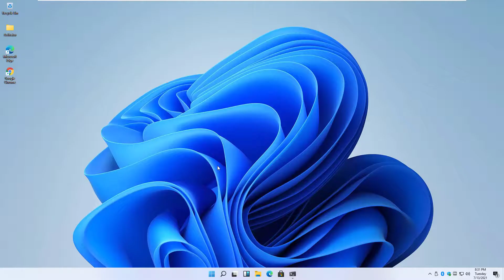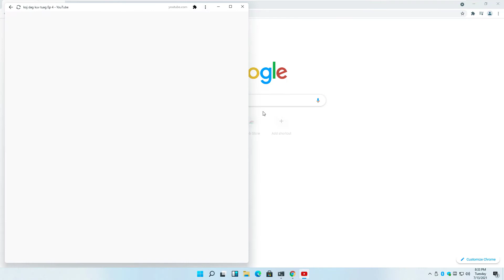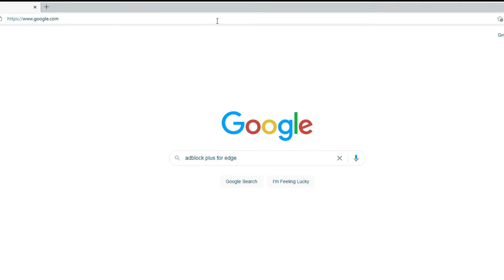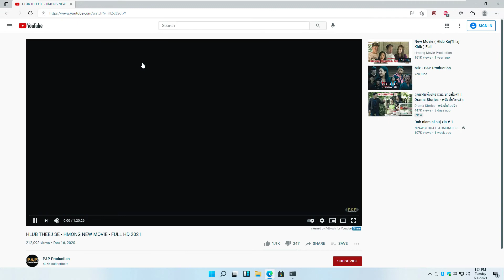Install Adblock Plus for Edge and Chrome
In this video I'm going to show you how to install Adblock Plus for Microsoft Edge and Google Chrome.